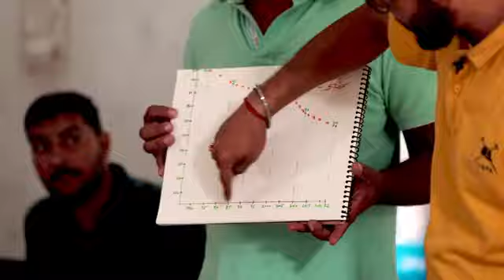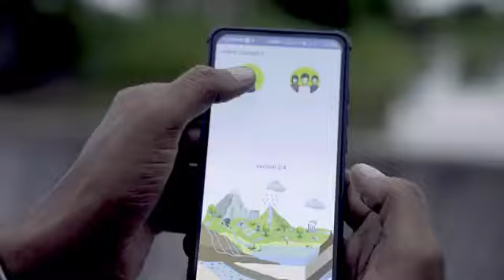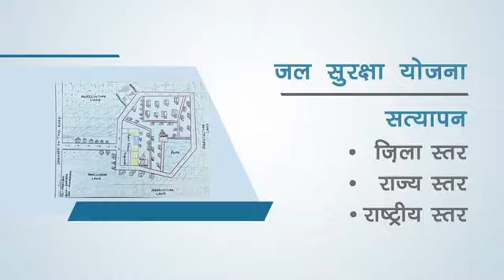Documentary AtalBhujal Yojana NPMU